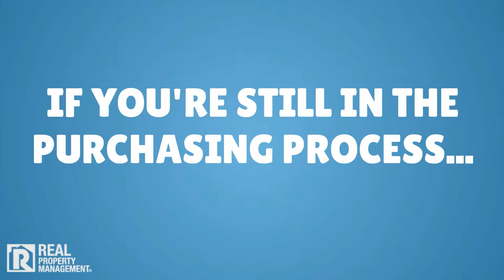SELECTING A GOOD HOUSTON RENTAL PROPERTY - RPM Houston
Looking for a place to rent? for our available Houston rental properties.

Real Property Management Houston is the one and only choice among Houston property managers for comprehensive, reliable, and trustworthy Houston property management services. Because of our knowledge and expertise in local property management in Houston, TX, as well as our incredible property management systems, marketing, and advertising abilities, Real Property Management Houston stands out among Houston property management companies!